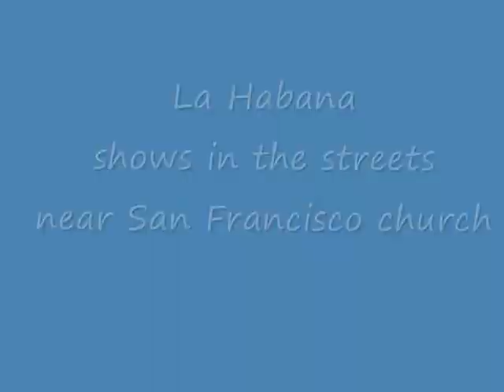La Habana, street shows near the San Francisco church - roundtheworld 1 640